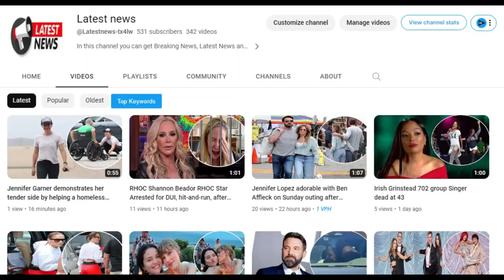Usher breaks down in tears while honoring his late drummer Aaron Spears at funeral